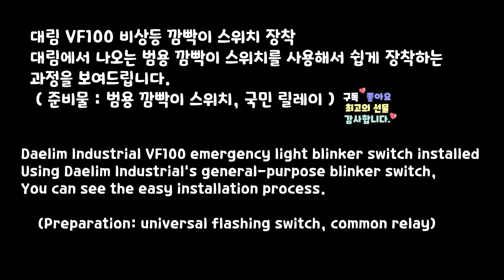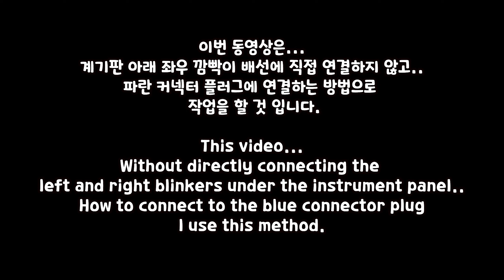Motorbike emergency light blinker switch easily installed (Daelim VF100 Scooter)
There are many people who are interested in this video...
A more detailed explanation is attached.

  (Daelim VF100 Scooter)
This is a video showing how to install a motorcycle emergency light.
This work is an easier way to install than the previous uploaded work.

(Past video
Daelim VF100 motorcycle emergency light. emergency flashing switch making

Common flashing switches sold at Daelim Parts Store,
If you prepare a common relay, you can work easily.

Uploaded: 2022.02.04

A big thank you to everyone who shared our videos on social media.
Even a simple greeting in the comments will give us a lot of courage and strength.

Here's a brief introduction to our videos...

1. "Motorcycle Repair"
2. "Motorcycle maintenance"
3. "Motorcycle know-how"
4. "Motorcycle Information"
5. "Type of motorcycle"
6. "Motorcycle Accident"
7. "Motorcycle Recommendation"
8. "Delivery Motorcycle"

etc
We are also planning to make and upload the related videos below little by little.

- motorcycle restoration
- motorcycle restore
- motorcycle trip
- motorcycle Tour
- motorcycle racing
- motorcycle riding

Because it's a shop that repairs and maintains Otobari...
including electric motorcycles produced recently,
We take a video and upload it, and we want to record this.

1. We do not make and post videos to promote our stores.
2. Our repair method is not a manual (we do not claim to be the right method).
Therefore, it is free to see and follow, but we cannot take responsibility.
3. Please watch our videos for fun just like watching a drama or a movie.

Also
I know it lacks a lot, and because of this, the video is not smooth,
We hope you will understand and enjoy it.